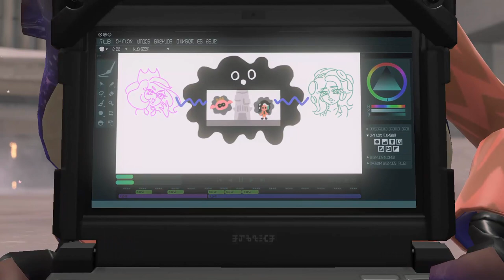Splatoon 3 - Ruf zur Ordnung - Kontrollraum - Marina Agitando (Etage 10)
Mission: Besiege den Boss!
Boss: Marina Agitando
Modus: Ruf zur Ordnung